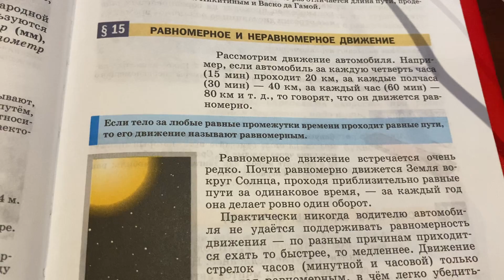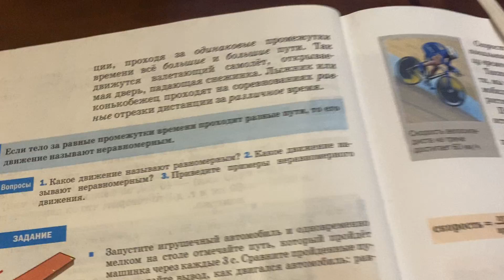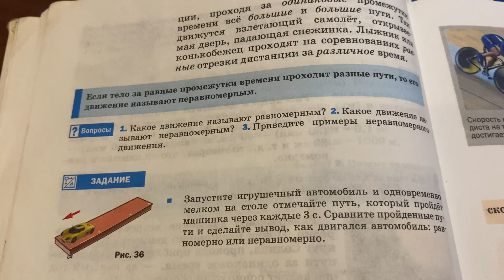Физика/7 кл/ Равномерное и неравномерное движение/03.10.21